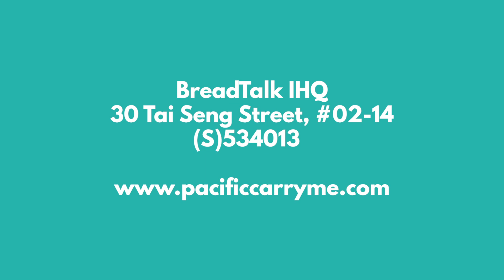9 CarryMe Frame Colours WORLD'S LIGHTEST ALUMINIUM FOLDABLE BIKE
The CarryME is the best folding bike for commuter cyclist! It is compact, easy to ride and can be brought onto buses and MRTs since it does not take up a lot of space. It comes in a wide variety of 9 frame colours for you to choose from.

Fold and Roll with the CarryMe today!

Mighty Velo is the official distributor of Pacific Cycles in South East Asia.

[Visit Us]
Mighty Velo
30 Tai Seng Street
BreadTalk IHQ, #02-14
Singapore 534013

We are open from Mondays to Saturdays, from 10 am to 7 pm.